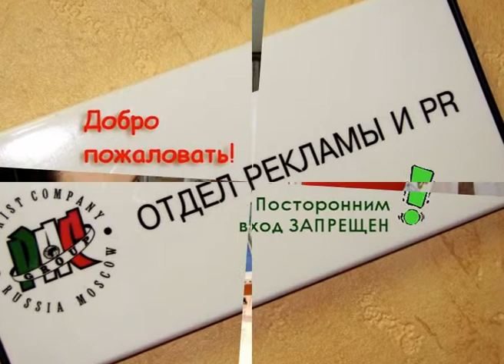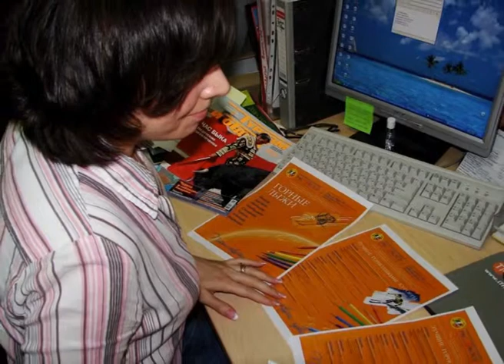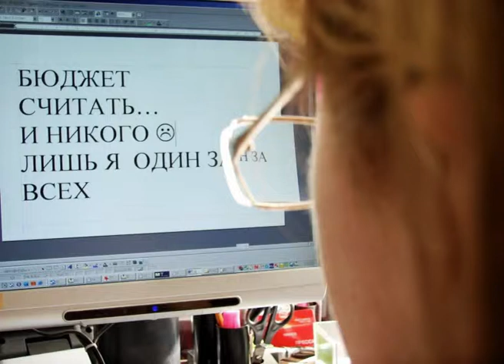PAC Group - о тех, кого уже там нет...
Съемка в августе 2007 г.  Как профессионал-эксперт считаю эту команду ЛУЧШЕЙ  за всю историю PAC Group. Увы, все последующие кадровые и творческие версии "отдела рекламы" - просто ни о чём :(((  Да, уж, такой команды "мушкетёров" более ПАКу не видать никогда :)))